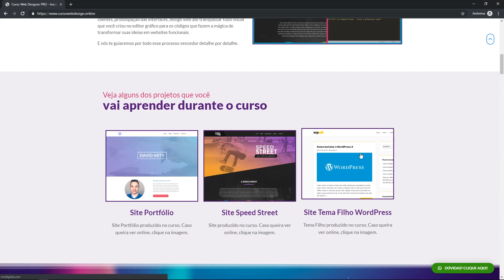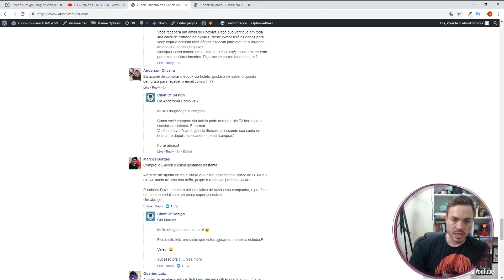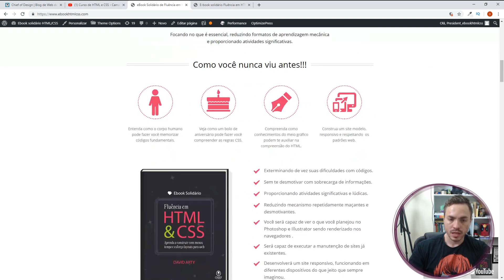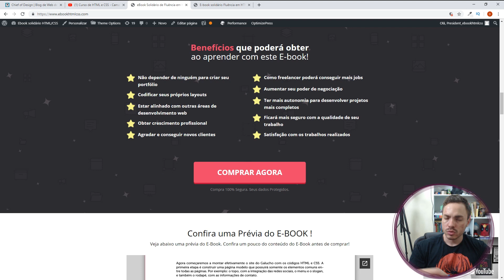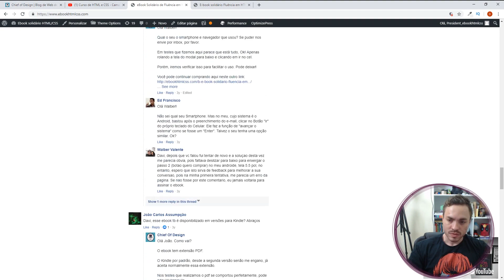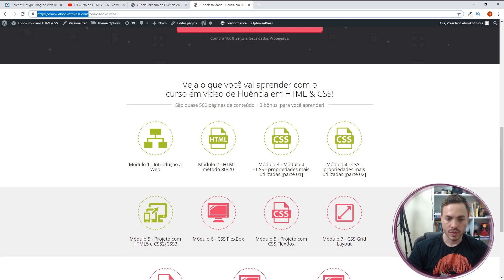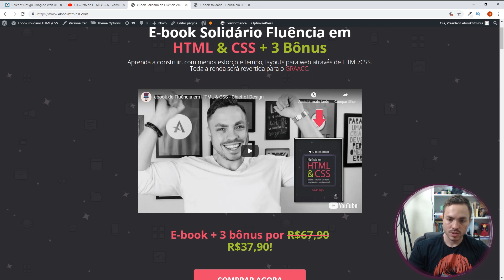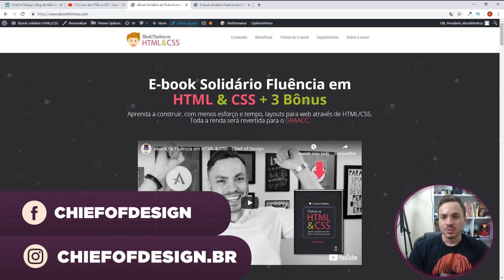Curso de HTML e CSS - FIM [Aula 32]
🌟 Curso de Fluência em HTML e CSS Avançado (FLEXBOX e GRID CSS)

CSS, sigla em inglês para Cascading Style Sheet, que em português quer dizer Folha de Estilo em Cascata, é uma linguagem que cuida da apresentação visual de páginas web através de regras de estilos. Podemos resumir que é uma linguagem de estilização ou apresentação.

A história da Folha de Estilo começou a surgir quando seu criador Håkon Wium Lie constatou que não havia como estilizar documentos em uma plataforma para publicação eletrônica. Em novembro de 1994 em Chicago, Håkon apresentou a proposta inicial do CSS em uma Web conferência.

Esta linguagem consiste em dar forma aos elementos HTML presentes na página web. HTML e CSS são parceiros. O CSS só existe em função do HTML.

Ela pega uma página praticamente sem estilos e enriquece com cores, formas, tamanhos e até animações. E esta linguagem que define qual a cor de um texto, onde determinado bloco será posicionado, entre outros estilos.

E o que é muito bacana é que o CSS também é um recurso acessível para estilizar o que você projetou em seu editor gráfico através de suas propriedades.

Um dos maiores atrativos do CSS é separar a apresentação em um arquivo externo. Com isso o HTML, que antes estava com a função de marcar e apresentar visualmente o conteúdo, ficou responsável por somente estruturar o conteúdo através da marcação.